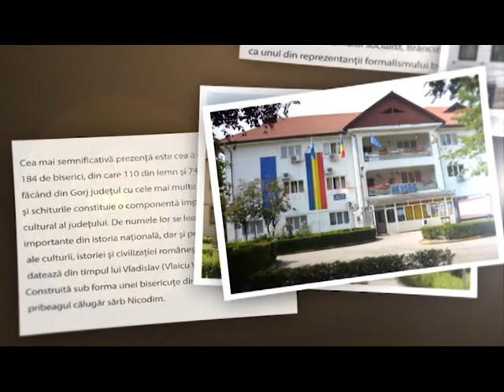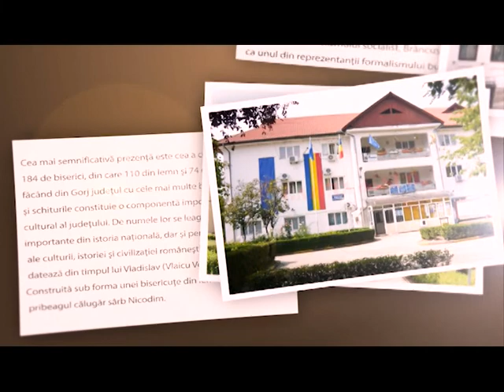Agenda Zilei 04.03.2022 Turburea